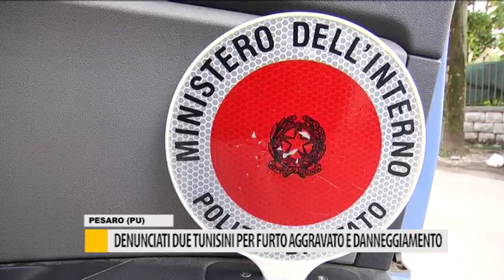Denunciati due tunisini per furto aggravato e danneggiamento